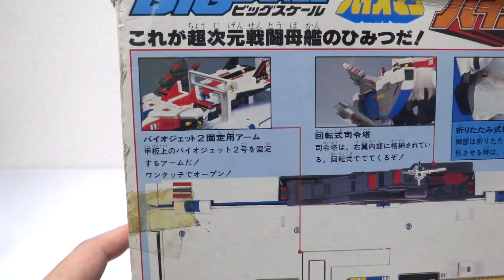【超電子バイオマン】 発進！ビッグスケール バイオドラゴン バイオロボを格納可能 ヲタファの歴代戦隊ロボレビュー / BIOMAN BIG SCALE BIO DRAGON